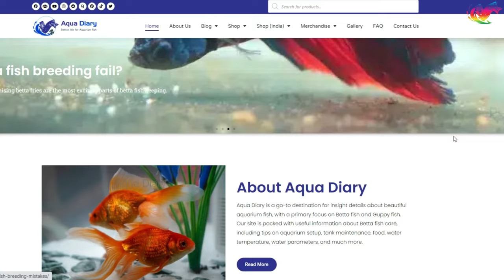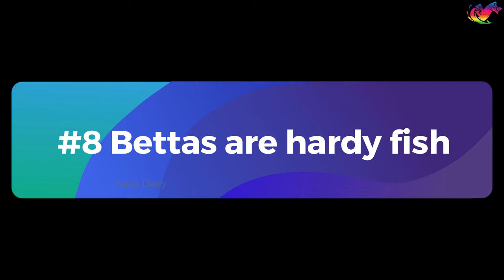Top 12 Reasons Why Betta Fish Are Perfect For Beginners!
Why Betta Fish Is Perfect Pet Fish For Beginner. This video talks about 12 reasons to explain why betta fish is best fish for new aquarium keepers and beginners. Siamese fighting fish is hard freshwater fish that works well for new pet keepers.

Aqua Diary is a go-to destination for video tutorials about beautiful aquarium fish, with a primary focus on Betta fish and Guppy fish. Our channel is packed with useful information about Betta fish care, including tips on aquarium setup, tank maintenance, food, water temperature, water parameters, and much more. We also cover a wide range of Betta fish topics, such as Betta fish types, colors, lifespan, price, and names, as well as Betta fish accessories, like tanks and bubble nests. Whether you're a seasoned Betta fish owner or just getting started, our videos are sure to provide valuable insights and information. In addition to Betta fish care, we also offer talks about community tank setup, as well as interesting facts about these popular aquarium pets. And if you're interested in breeding Betta fish, we've got you covered with detailed tutorials and tips.